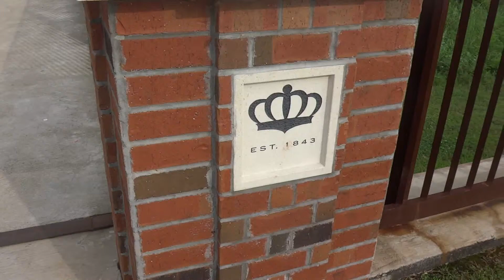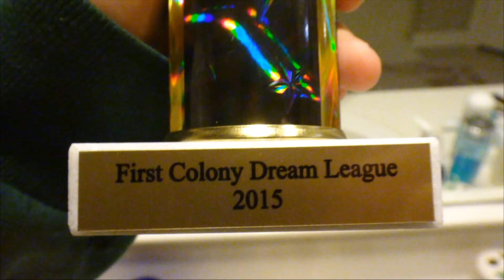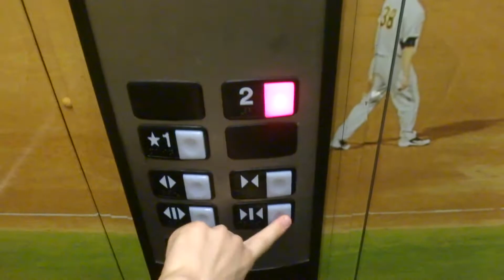A Dream League All-Stars trailer video!!!!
This is a trailer video of my Dream League All-Stars game taken place at Skeeters Stadium here in Sugar Land, TX. featurimg my great close friends from my school and few new people who's an angel here.